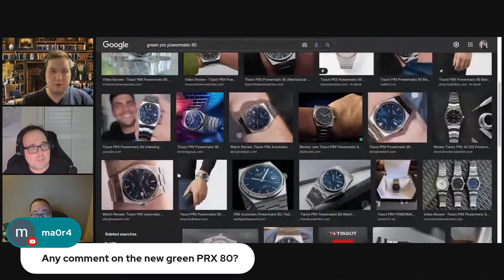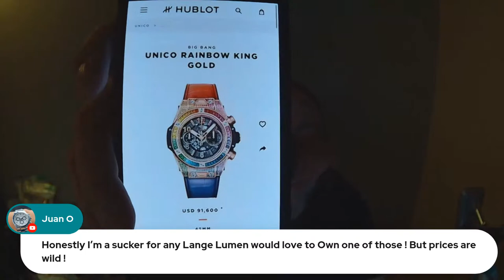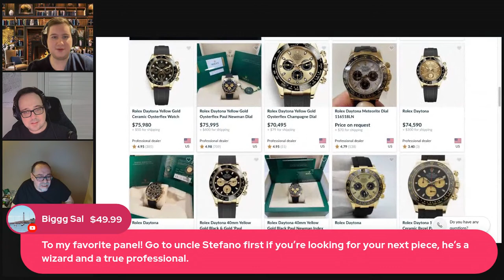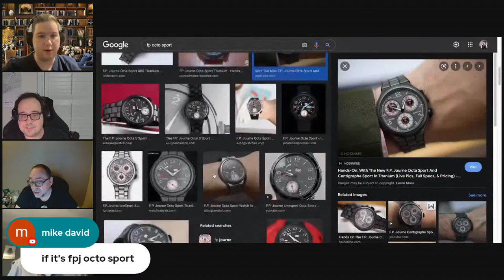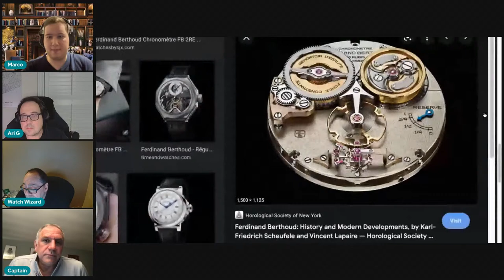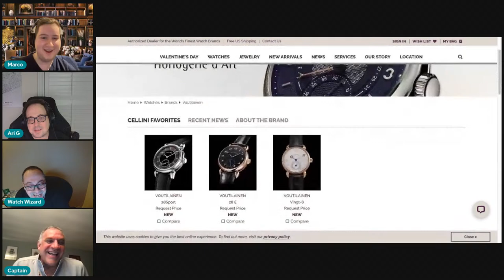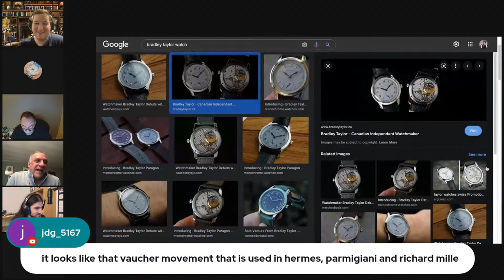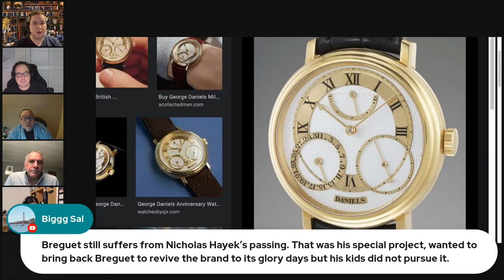Hype Watches That Deserve The Hype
Marco Ferrante
CP 34048 Galeries Lachine
Lachine, Quebec
H8S 1X0

Be sure to check out some other amazing watch channels from my friends. They provide some truly amazing content!

If you're interested in watch brands such as Rolex, Parek Philippe, Audemars Piguet, Vacheron Constantin, Richard Mille, Omega, Cartier, IWC, A. Lange & Söhne, IWC, F.P. Journe, Richard Mille, etc I would really appreciate it if you considered subscribing to my channel and helping me reach more watch enthusiasts!

If you've found my channel by watching videos from Watchfinder, Nico Leonard, Teddy Baldasarre, Jenni Elle, Watchbox, Roman Sharf, Timeless Watch Channel, Paul Thorpe, Timepiece Gentlemen or any other great content creator in the YouTube wristwatch space, I welcome you to my channel and hope you consider also subscribing!